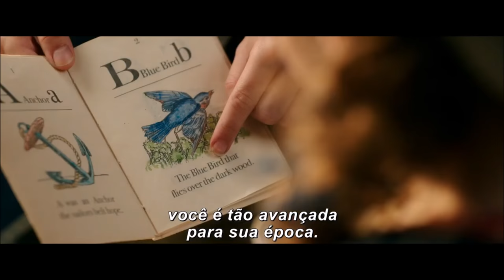A BELA E A FERA | Trailer #2 (2017) Legendado HD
A Bela e a Fera | Trailer #2 (2017)

Sinopse: Versão da animação A Bela e a Fera em live action. Moradora de uma pequena aldeia francesa, Bela (Emma Watson) tem o pai capturado pela Fera e decide entregar sua vida ao estranho ser em troca da liberdade do progenitor. No castelo ela conhece objetos mágicos e descobre que a Fera é na verdade um príncipe que precisa de amor para voltar à forma humana. 16 de março nos cinemas.

Título original: Beauty And The Beast
Elenco: Emma Watson, Dan Stevens, Luke Evans,
Lançamento: 2017